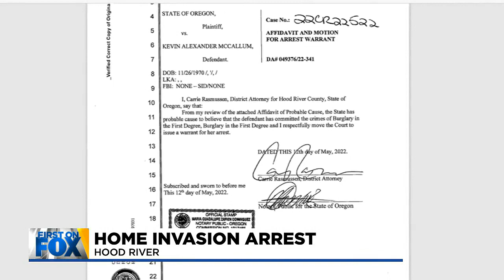Police: Gresham man arrested after tying up, robbing 89-year-old woman in Hood River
A Gresham man was arrested in Hood River last Tuesday after reportedly tying up an 89-year-old woman and robbing her.